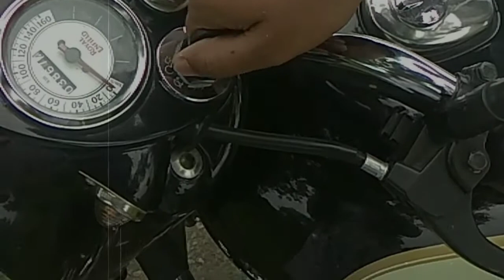Visit to bhawanipatna | odisha vlog | trailer of site scene